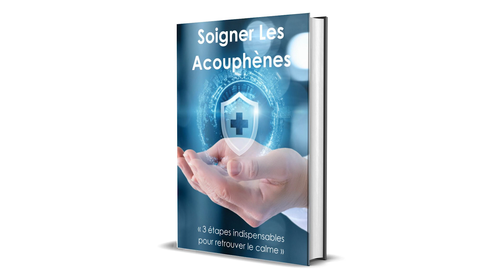Acouphènes : Casque à Conduction Osseuse ?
Pour nos acouphènes, un casque à conduction osseuse serait-il la solution ? Voici une idée plutôt intéressante pour les acouphéniques ! La thérapie sonore par conduction osseuse !

L'avantage principal réside dans le fait que nous n'avons rien qui vient entraver le trajet naturel des sons extérieurs à notre oreille. Nous entendons notre environnement comme d'habitude, sauf que nous avons, en plus, du son par conduction osseuse.

A l'inverse, lorsque nous mettons un casque ou des écouteurs classiques sur ou dans nos oreilles, nous avons bel et bien un objet qui vient barrer le chemin naturel des sons. Nous avons donc une atténuation passive.

C'est justement cette atténuation passive que l'on aime pas quand on a des acouphènes, puisque tous les sons servent bien souvent à masquer nos acouphènes et donc cela nous apporte un certain confort.

Dans d'autres situations, c'est vrai que nous apprécions les réducteurs de bruit des casques classiques, nous permettant de nous protéger, nous, bien souvent hyperacousiques, des sons qui nous gênent !

A chaque situation son dispositif !

Comme nous l'avions déjà vu dans la vidéo AUREX, la conduction osseuse peut être utilisée quand on a des acouphènes.

Si vous avez des acouphènes, consultez votre médecin.